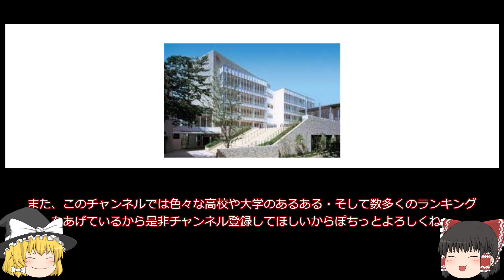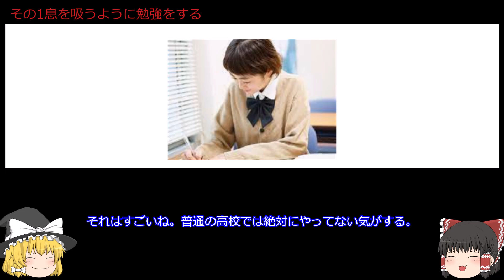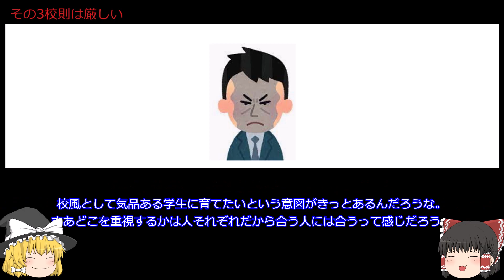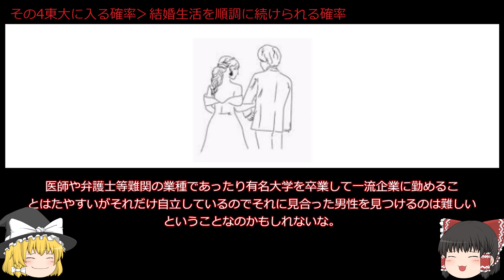【秘密のベールに包まれた】桜蔭高校のあるある4個をゆっくり解説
今回は桜蔭高校の4つのあるあるについてゆっくり解説しています。名門と呼ばれる同校ですが、こんな感じだったとは？

OGの方は盛り上がっていただきたいですし受験生は高校・大学選びの参考にしてもらえればうれしいです。